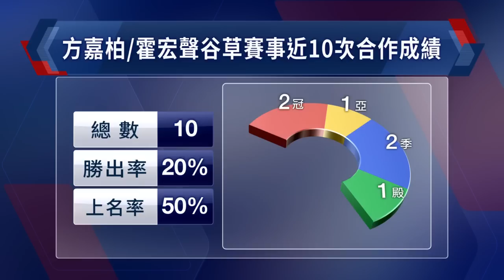【賽後你點睇】21/22 #81 跑馬地夜賽 — Part 2/3（6月22日）